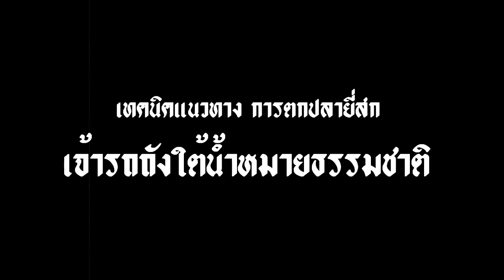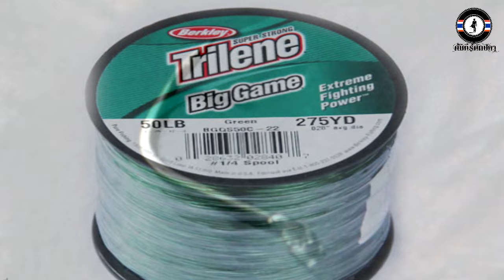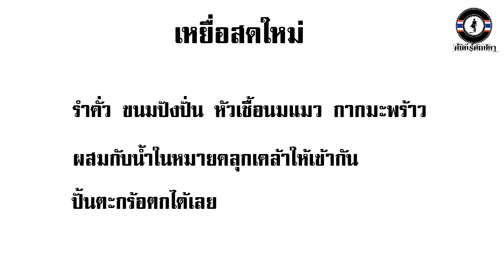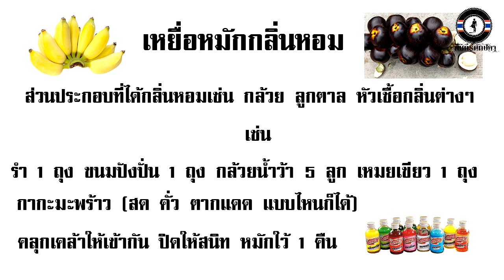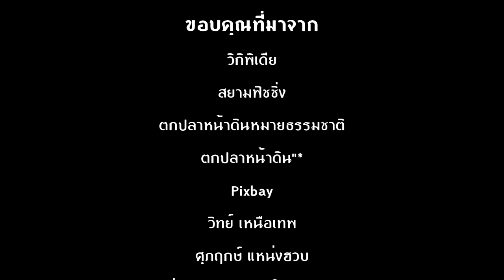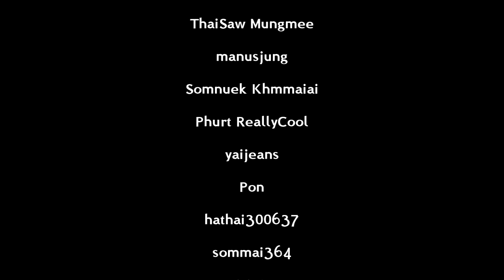การตกปลายี่สก | เจ้ารถถังใต้น้ำ | หมายธรรมชาติ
ปลายี่สกนั้นถือเป็น 1 ในปลาบิ้กเกมส์น้ำจืดของไทยเรา ที่นักตกปลาหมายหัวเอาใว้ในใจ พบเจออยู่ 2 ชนิด นั่นคือยี่สกไทย และ ยี่สกเทศ ไปชมแนวทางการตกกันเลยครับ